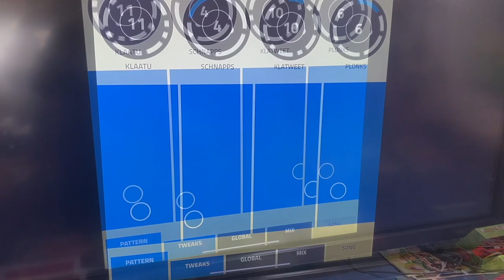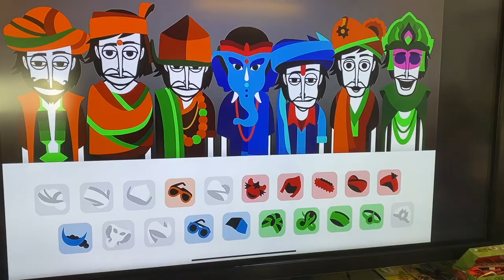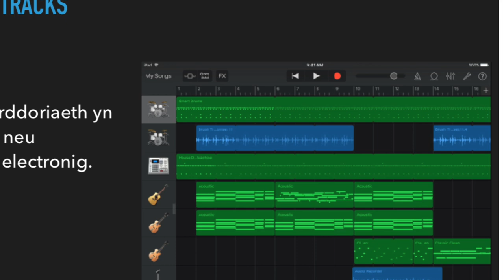Wythnos Miwsig Cymru 2024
Wythnos o weithgareddau Cerddoriaeth Cam Cynnydd 1, 2 a 3.